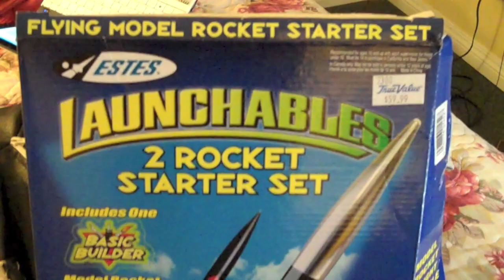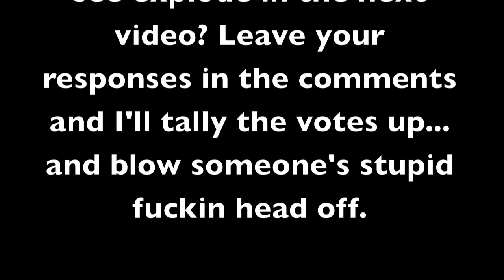Protest Tour Video September 09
We went out across Canada with some bands. Some of you people were probably there.. it's the same kinda shit

Enjoy miserable grumblings? follow my stupid twitter.